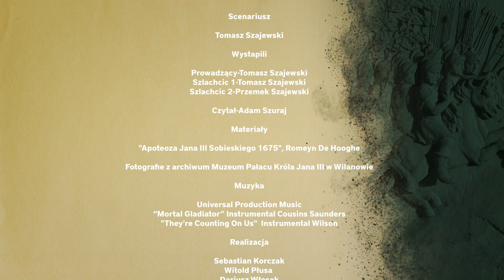Triumf i Koronacja Jana III Sobieskiego Odc. 6.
*Korona dla Zbawcy*to fascynujący film dokumentalny, który przedstawia ceremonię koronacji króla Polski Jana III Sobieskiego. Przygotowania do uroczystości trwały aż dwa lata, tak Kraków - duchowa stolica Rzeczypospolitej - gotował się do wjazdu triumfalnego króla elekta.

Dzięki pięknie wykonanym łukom triumfalnym i fajerwerkom, ceremonia koronacji z 1676 roku była jednym z największych wydarzeń w historii Polski. Film ukazuje artystów i rzemieślników, którzy tworzyli dzieła sztuki specjalnie na tę okazję, a także przedstawia moment wjazdu króla do Krakowa na koniu pod baldachimem niesionym przez alegorie Cnót Królewskich. Dokument opowiada także o roli, jaką Sobieski odgrywał w kraju i na arenie międzynarodowej. Wkraczając do miasta, król został przywitany przez Polskę i Litwę, a także wyzwoloną Ukrainę, a jego zwycięskie wojska przeszły pod łukiem triumfalnym wyobrażonym jako Świątynia Cnoty poświęcona Janowi III - Herkulesowi polskiemu.
Ten film to nie tylko historia Polski, ale także wspaniała prezentacja sztuki, kultury i polityki w czasach, kiedy Polska była na szczycie swojej potęgi. "Jan Sobieski - wjazd tryumfalny" to obowiązkowy seans dla miłośników historii i sztuki, którzy chcą poczuć ducha dawnej Polski. W kronikach z tamtego okresu zapisano słowa mieszczanina " Spóźniona koronacja hetmana i marszałka koronnego na króla odbyła się dopiero 2 lutego 1676 r., przy udziale prymasa Olszowskiego, arcybiskupa lwowskiego Wojciecha Korycińskiego oraz wszystkich możnych, biskupów i senatorów. Poprzedził ją wspaniały wjazd króla do Krakowa 30 stycznia, w asyście husarii i wojsk. Entrata owa, specjalnie dyrygowana jako tryumfalny pochód all'antica – zwycięskiego wodza, który z pól bitewnych przybył na Wawel. Owego szczęsnego dnia Jan Sobieski jechał konno pod baldachimem niesionym przez alegorie Cnót Królewskich: Sprawiedliwość, Roztropność, Stateczność i Czujność. Jan Sobieski występował jako mąż opatrznościowy czuwający nad Ojczyzną nieomal jak rzymski imperator, w antycznej zbroi, wieńcu laurowym na głowie, z berłem w ręku, zakończonym otwartą dłonią - starożytną oznaką najwyższej potęgi. Za monarchą szły zwycięskie wojska z pojmanymi Osmanami, łupami i trofeami wojennymi, przechodzące pod łukiem triumfalnym wyobrażonym, jako Świątynia Cnoty poświęcona Janowi III - Herkulesowi polskiemu. Na spotkanie króla wyszły personifikacje Polski i Litwy w towarzystwie wyzwolonej Ukrainy, a za nimi postępowali: duchowieństwo, dygnitarze, magnaci, szlachta, mieszczanie i lud królestwa."

Rozdziały:
0:00 Intro
0:38 Rys historyczny
2:01 Scena fabularna - opis koronacji
3:59 Komentarz eksperta
5:42 Scena fabularna - Kim był Szwaner?
6:58 Komentarz eksperta
8:41 Puenta - epilog

Scenariusz-Tomasz Szajewski

Wystąpili:
Prowadzący-Tomasz Szajewski
Szlachcic 1-Tomasz Szajewski
Szlachcic 2-Przemek Szajewski
Czytał-Adam Szuraj

Muzyka:
Universal Production Music
“Mortal Gladiator” Instrumental Cousins Saunders

Produkcja:
Studio Akademia Wilanowska 2022
Sebastian Korczak
Witold Płusa
Dariusz Włosek
Mateusz Włosek